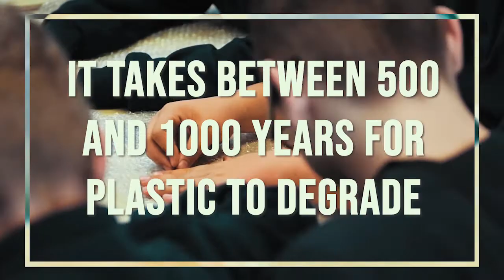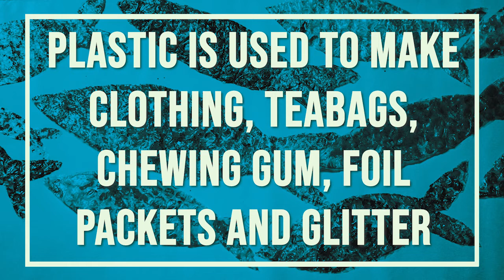"Recycled Ocean" Heronsbridge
A video documenting a creative collaboration between Heronsbridge school, Bridgend Library, artist Rebecca Oliver and Photographer Nathan Roach. The project was funded by Arts Council Wales.